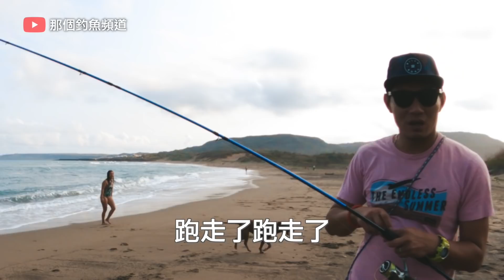意外釣到最貴的魚！不愧是排行榜第一名！露營吃這個簡直太超過啦～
🌳 本篇裝備：
竿：HR - SkyWalker 864H
捲：Shimano/Stella C3000
線：Amika 暴力猿PE #1.5號 + 6號卡夢​​​​​​